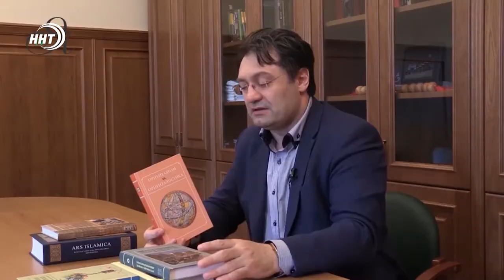Дагестанец возглавил Институт востоковедения РАН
Дагестанец возглавил Институт востоковедения Российской академии наук.

Уроженец села Куг Хивского района Аликбер Аликберов победил на выборах директора академического научного учреждения. Абсолютное большинство сотрудников отдали свои голоса за него.

Многие годы Аликбер Аликберов возглавлял Центр изучения Центральной Азии, Кавказа и Урало-Поволжья и занимал должность заместителя директора института востоковедения РАН. В сфере научных интересов ученого особое место занимает история Кавказской Албании.